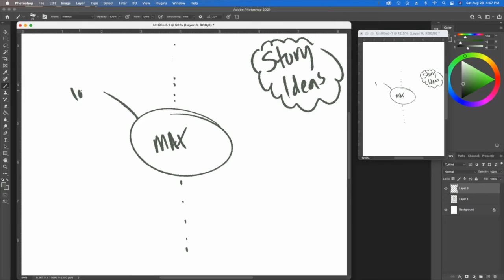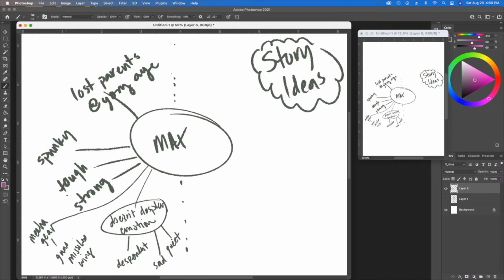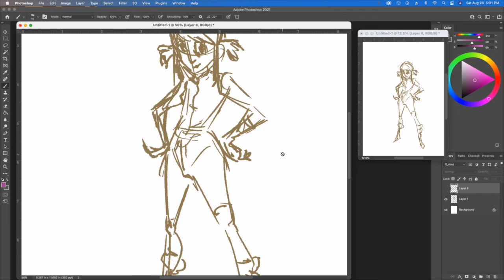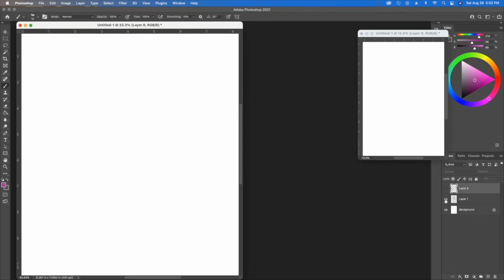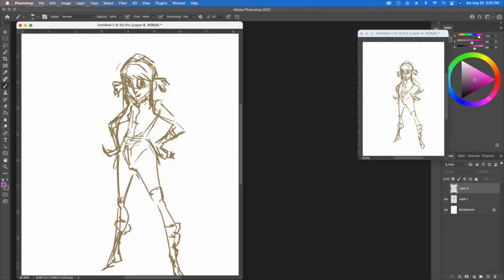Character Design Ideas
This video covers the thinking and planning that happens behind the scenes when making character designs.

As you create characters, it's a really good idea to think about the character's personality, back story, temperament, job so you can develop the matching aspects of what they look like. Check out Wouter Tulp's class on Schoolism if you'd like to complete an in depth course on character design. In the meantime, give these ideas a shot. I have a feeling your characters will look, and act, in a much more interesting fashion.

Please note that this video is an Open Educational Resource (OER). If you are  an educator, feel free to link, embed, or post this video to help students in your classroom.